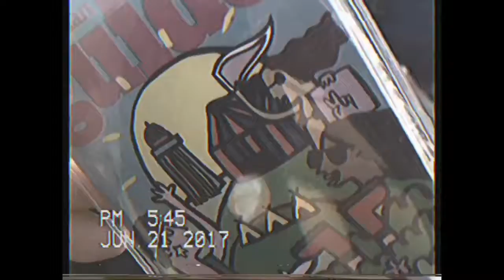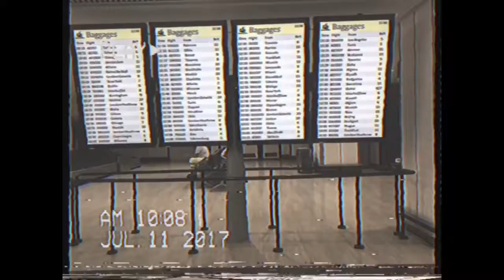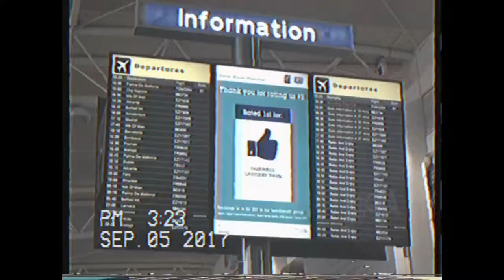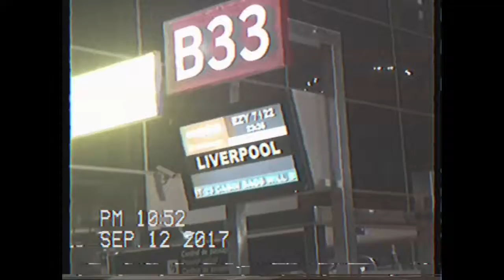SUMMER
Vlog thing